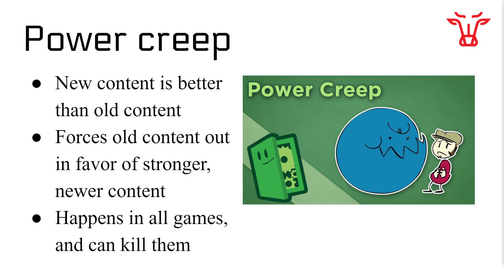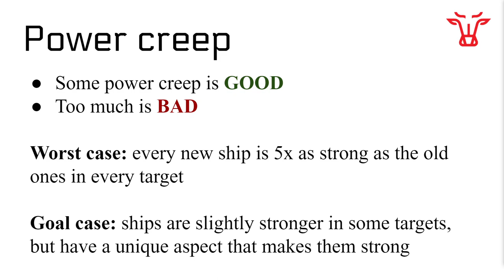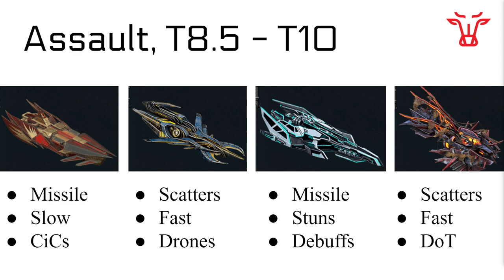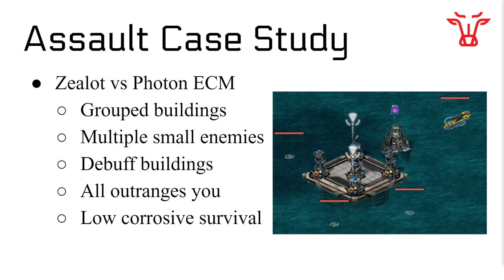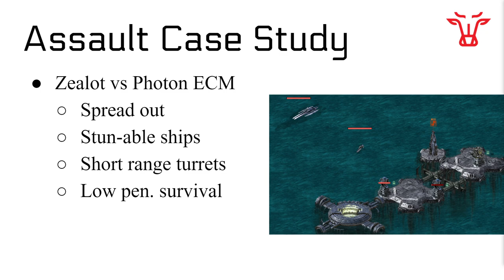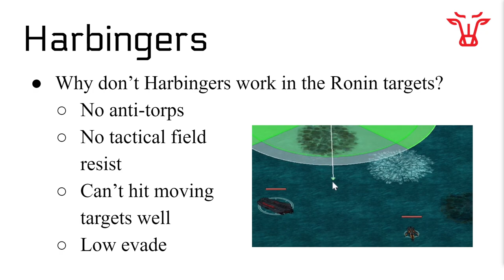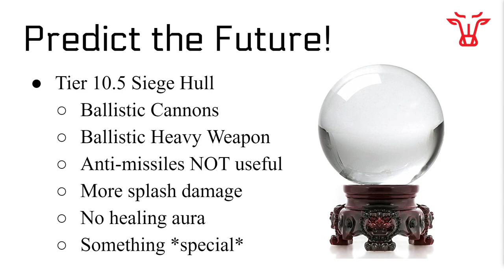Battle Pirates: How Kixeye AVOIDS Power Creep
Why don't my ships work better in older targets? Why are the new things different instead of just sticky better? Why do we have hull classes? The answer: power creep. I go over how it can kill games and how Kixeye actually avoids it.

I read every comment on these videos and reply to nearly all of them. If you have any questions about Battle Pirates or any feedback, please share below.

MERCH (I made this for myself, but maybe someone else is interested?)

Build an Island Fortress. Rule the High Seas. Build and repair ships. Rule the high seas in this expansive RTS. Play Free!
This video and information provided herein is not associated with or endorsed by KIXEYE.

Special thanks to channel members: Anthony H/Crypto, Paul K, Brendan N, Steven S, Richard H, Michael V, Jeffery J, Thomas W, Keith H, KRAKnDOC, E DeMichele, Tim S, John W, Eva P